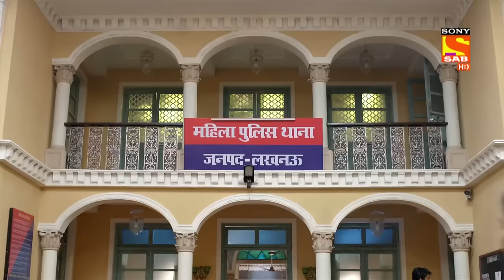Maddam Sir - Ep 21 - Full Episode - 23rd March 2020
Episode 21: Antara Pretends To Be Dead
While on patrol, Karishma sees a girl attempting suicide and saves the girl. She realizes the identity of the girl after saving her. The girl is Antara. Karishma is taken aback. Antara expresses her sadness and says that she has no hope left since her father does not trust her. Haseena comes up with a plan and it involves the staff faking Antara’s death. Santosh and Pushpa are to train Antara to act as a dead body. Karishma disagrees with the plan but Haseena asks her to calm down.